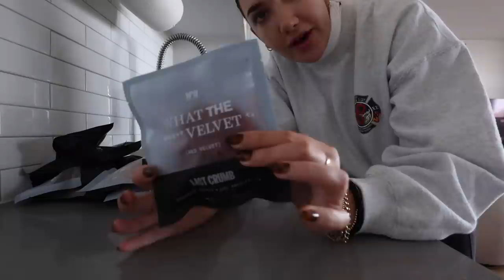VLOG: busy few days in the life in NYC! body image chat, errands, events + more!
j crew haul

$$ off UBER RIDE: code kl0zq
$$ off UBER EATS: eats-kl0zq
$$ off LYFT RIDE: code BROOKE317616